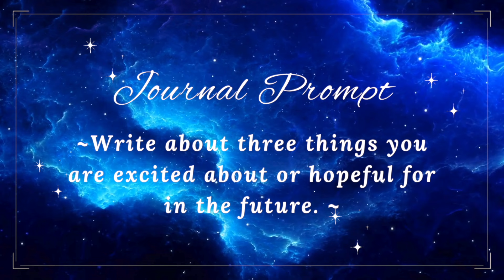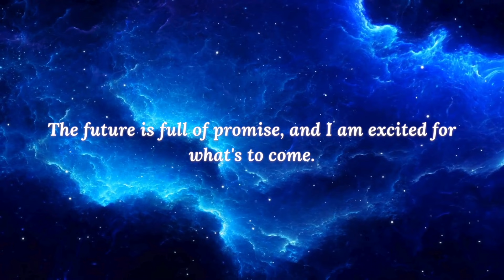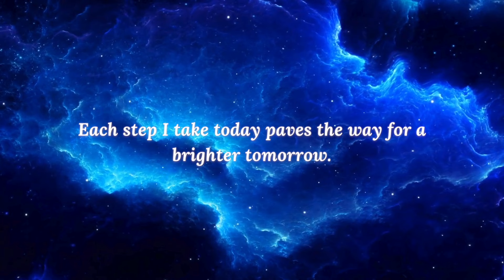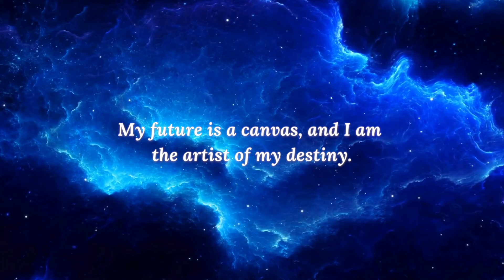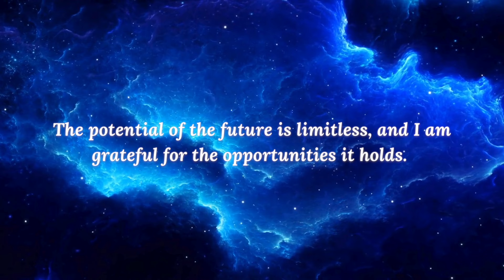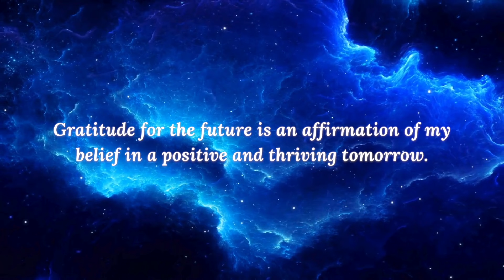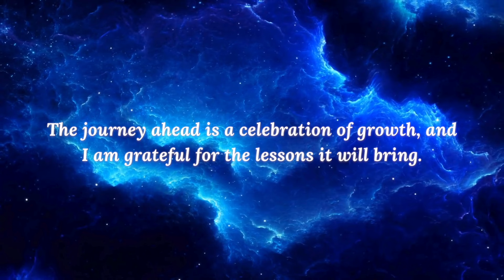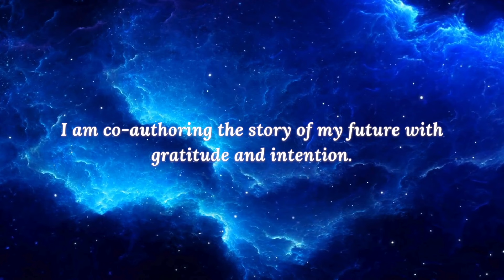12 Days of GRATITUDE Affirmation Meditations ✨ DAY 12 ✨ Gratitude for The Future 🙏💜 YOU DID IT!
Journal Prompt for Day 12:  Write about three things you are excited about or hopeful for in the future.

🌟 Welcome to Day 12 of our 12 Days of Gratitude series! 🌟

Join us on this incredible journey as we kick off the festive season with a daily dose of gratitude and positivity! Today marks just the beginning of a transformative experience that will fill your heart with joy and gratitude.

☀️ Whether you're a seasoned gratitude enthusiast or just starting your journey, Day 12 sets the tone for a season of warmth, connection, and personal growth within your yourself, for having true appreciation for the future and beyond.   Share your thoughts and experiences in the comments below, and let's create a community of gratitude together!

Together, let's make this holiday season a time of reflection, appreciation, and positive energy!

Timecodes
0:00 - Intro
1:25 - Meditation
8:10 - Final Thoughts